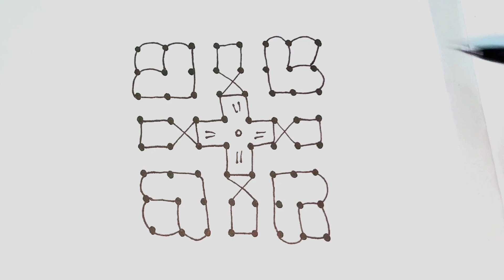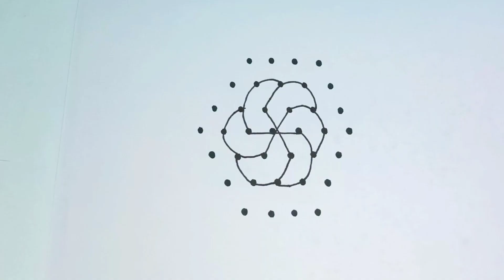8*8 dot kolam designs for beginners. Easy Dot kolam/ Easy rangoli /Easy muggulu/Daily kolam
Chinna Chinna melikala muggulu, small sikku kolam, easy n daily rangoli
colour rangoli.

beautiful rangoli.

small.

simple rangoli designs for diwali. easy rangoli for diwali.

latest rangoli designs for diwali. beautiful rangoli designs.